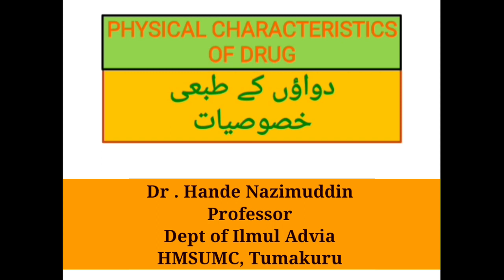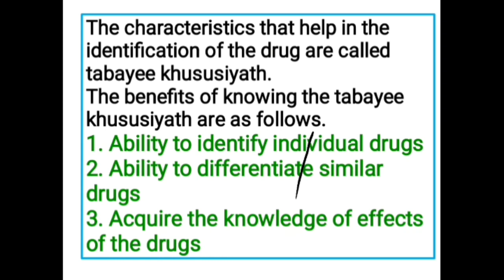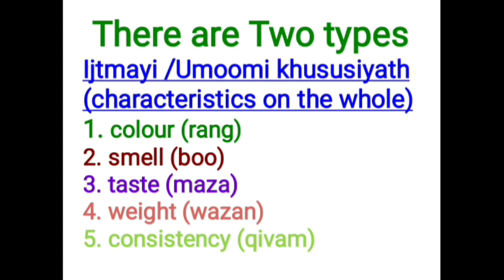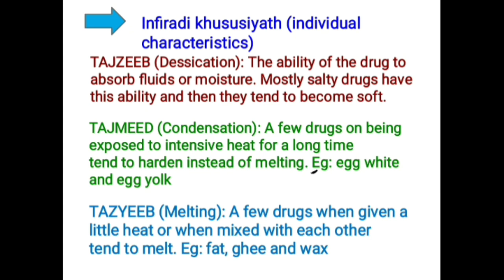KULLIYATH ADVIA | Unani Medicine | UNANI LECTURE